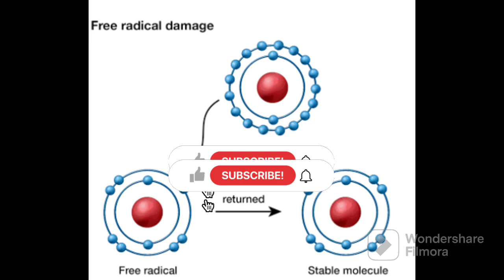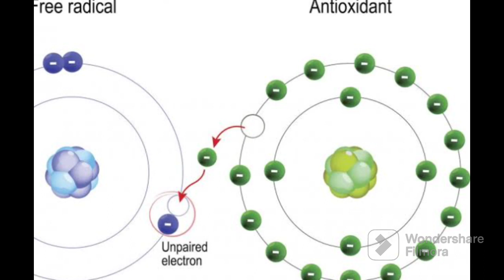ചെമ്പു പാത്രത്തിൽ വെള്ളം കുടിച്ചാൽ പലതുണ്ട് കാര്യം